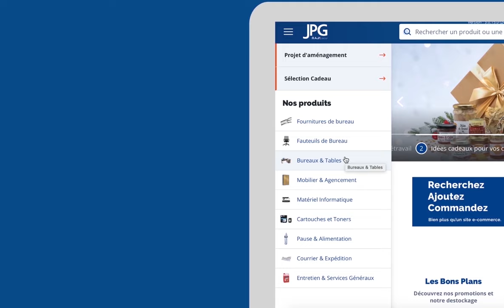Notre site JPG.fr évolue pour vous !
JPG.fr bien plus qu'un site e-commerce.

Découvrez nos nouvelles fonctionnalités :
📱 Un site adapté à tous, sur tous vos appareils
🔍Une navigation simplifiée
💡Une meilleure expérience client